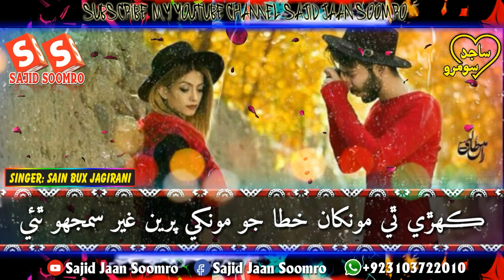Sindhi Whatsapp Status Very Sad Song Singer Sain Bux Jagirani